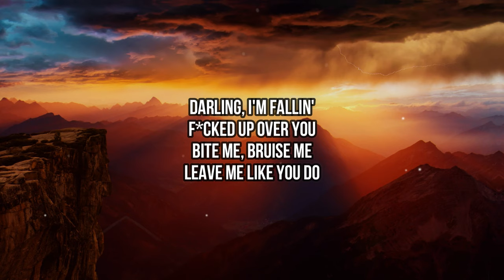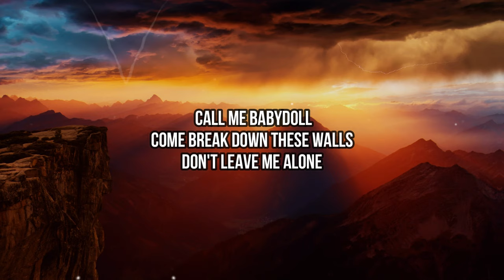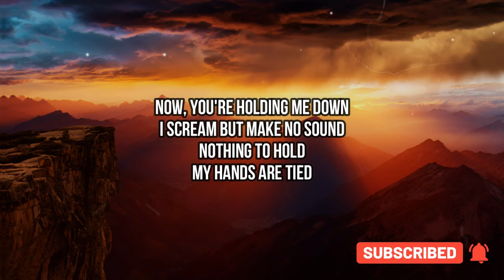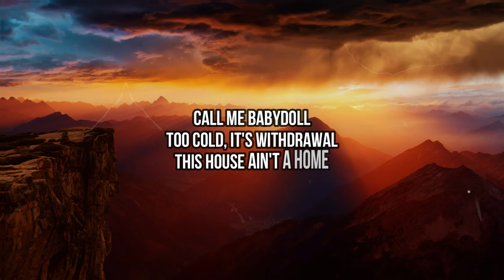Ari Abdul - BABYDOLL (Lyrics) | Darling, I'm fallin'. F*cked up over you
(Play pretend)